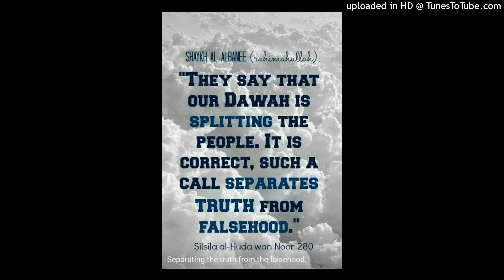weak hadeeth : The best food is meat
shaykh al-albani said in number 3724 of silsilah al-ahadeeth da'eefa : " The best food of the people of this world and the people of Paradise is meat " (in the Sunan ibn Majah, from the Hadith of Abi Darda) is very weak hadith. Suleyman bin Ata (Al-Jazariyu) is weak